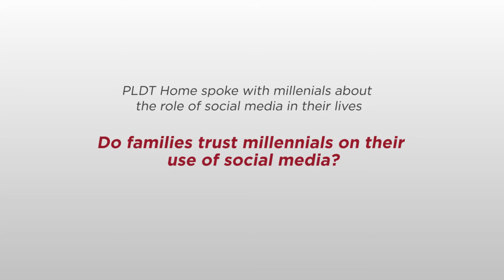PLDT Home ConnectWithPurpose: On Family Ties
For many of our student leaders, going to university meant leaving family behind. Social media is a powerful, intimate medium to ConnectWithPurpose by spending quality online time during the long months apart.